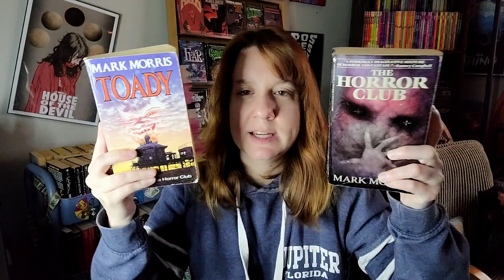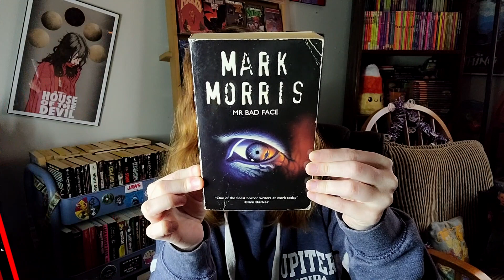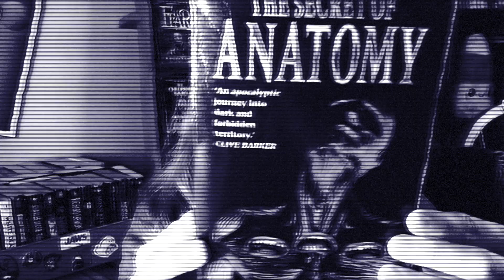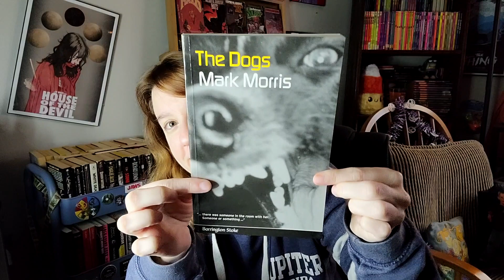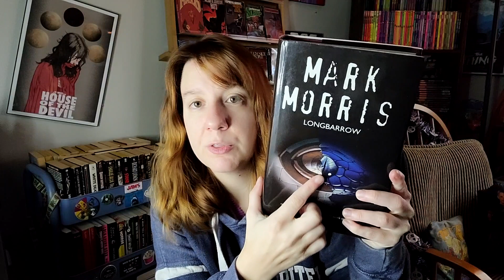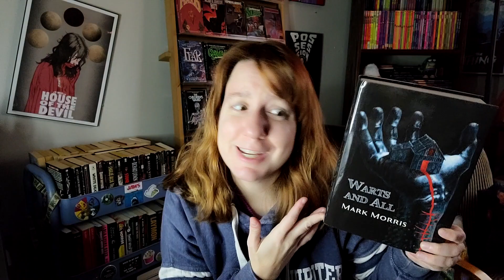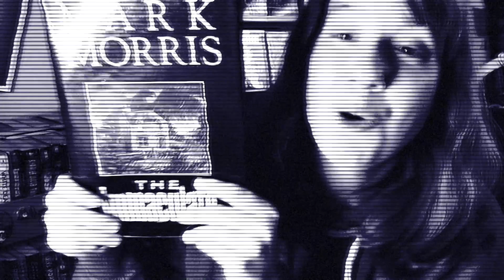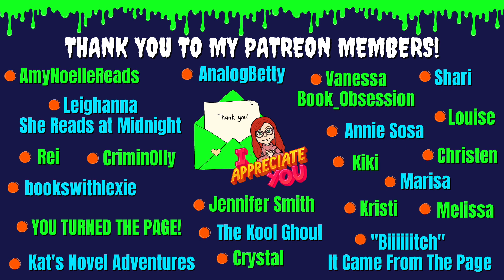YOU NEED TO READ THIS AUTHOR'S WORK - Book Haul | Vintage Horror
In this video, I spotlight the author Mark Morris and explain why everyone should check out his books. Plus I haul a ton of his books that I recently acquired!

Lots of his books are vintage horror books.